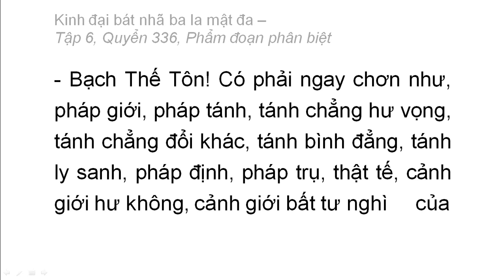Quyển 336: Kinh đại bát nhã ba la mật đa - Phẩm đoạn phân biệt (rất hay) (336/600) (7)